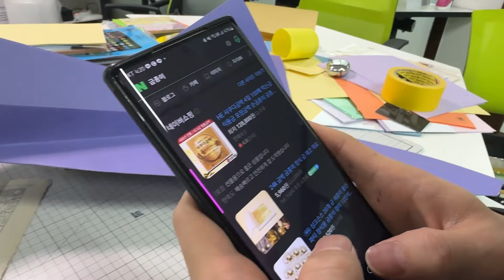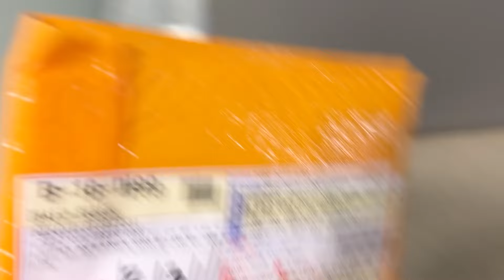세계에서 가장 비싼 종이로 종이비행기를 만들면? 얼마일까...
이런 종이비행기는 없었다!
불가능인것 같지만 .. 그래도!! 공약으로 조회수가 10만이 넘으면 그 종이로 제작한 비행기를 드릴꺼에요 ㅋㅋㅋㅋㅋ
(진짜??) 진짜!!
응모는 댓글 작성자 아무나!!